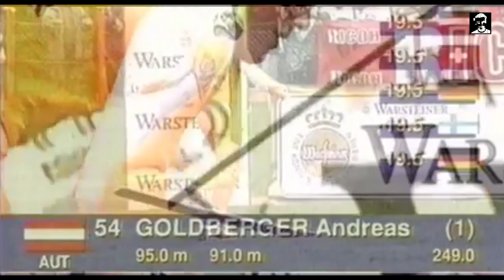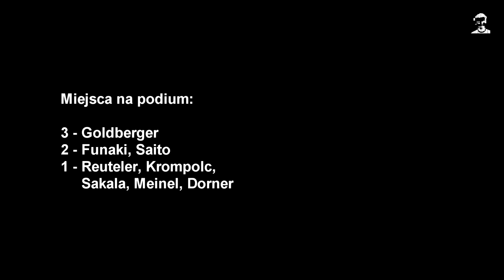Letnie Grand Prix 1995 - Zwycięzcy konkursów #18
Zestawienie zwycięzców (paru) konkursów indywidualnych w sezonie letnim 1995. Zwycięzcą został po raz pierwszy Andreas Goldberger.

Na okres letni rozpoczynam serię ze zwycięzcami konkursów z LGP. Będzie to na pewno nieregularna seria - będę robił wtedy kiedy będę miał na to czas i chęci. Nie ma LGP 1994, bo tam brak jakichkolwiek nagrań :/
Muzyka: Jim Yosef - Let You Go